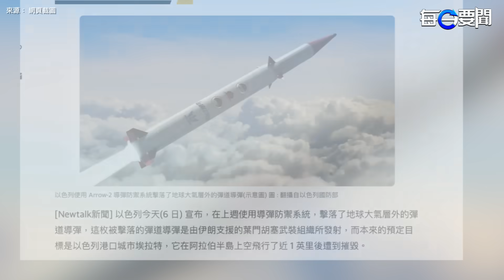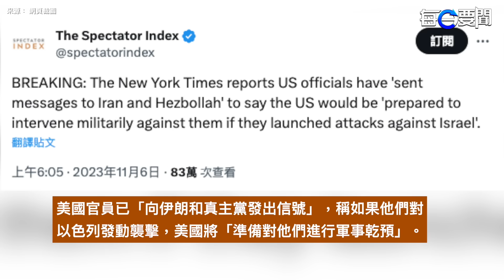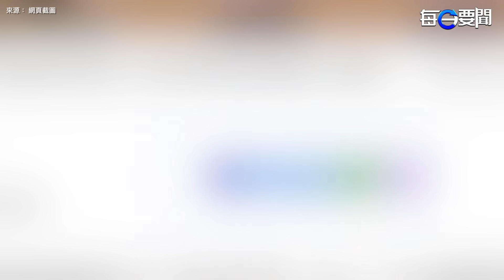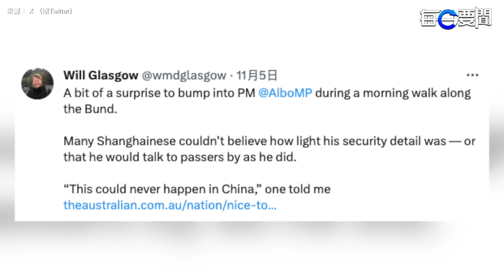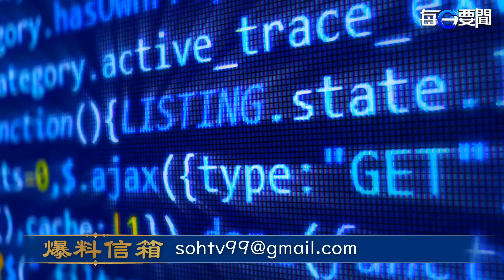以軍對中東諸國撂下狠話：除非全部人質獲釋 否則停火應從字典徹底刪除；美政府三大要員馬不停蹄 主播：黃容【希望之聲粵語頻道-每日要聞】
內容提要：
00:37 美核潛艦動作不尋常 以色列堅拒諸國施壓
07:32 澤連斯基否認與俄談判 不撤軍就不用談
10:39 澳總理訪華 中共進博會求輸血難見效
13:52 中國人移民 越來越多人選擇日本

以色列國防軍發言人宣布，以色列 已經完全包圍 加沙 並且將城市「一分為二」。美國 五角大廈罕見宣布美軍一艘俄亥俄級核潛艦（Ohio-class submarine）動向，對該地區對手釋出明確威懾訊息。